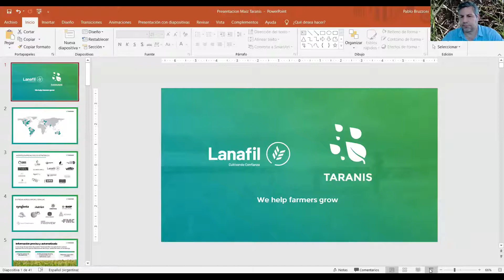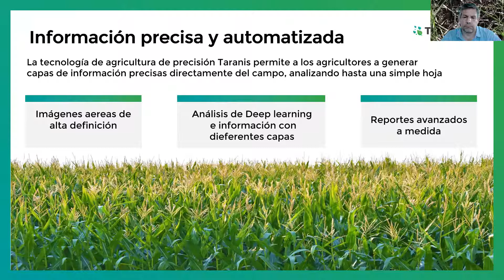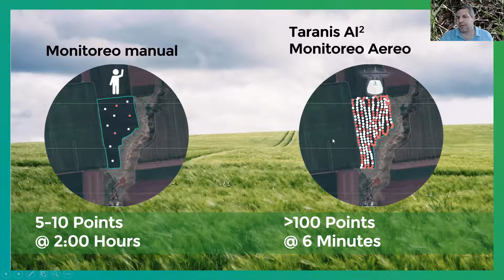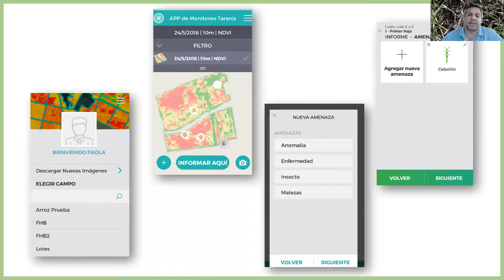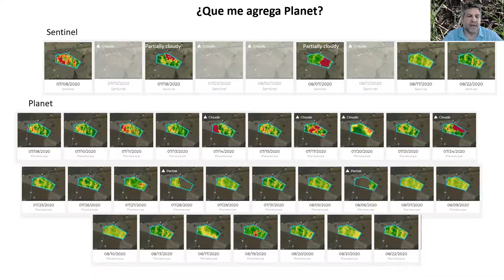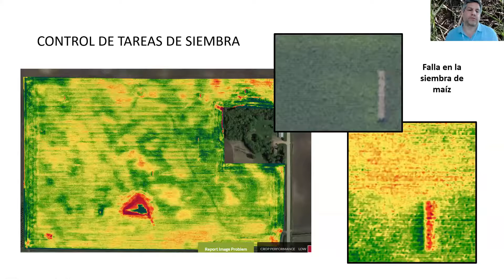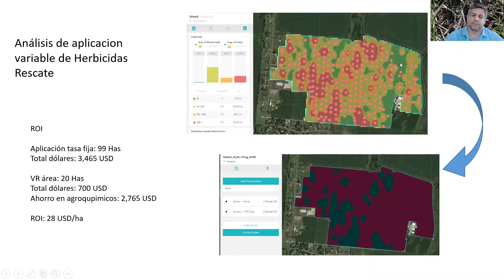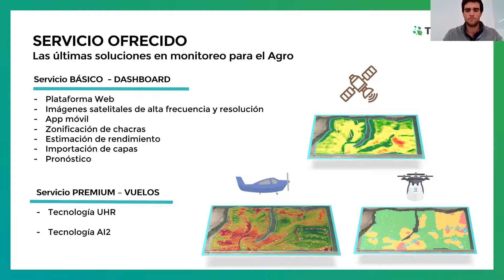Webinar TARANIS - MAÍZ: Monitoree su cultivo con la más alta tecnología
El Ing. Agr. Juan Radiccioni, Responsable Técnico Comercial de TARANIS Uruguay y el Ing. Agr. Pablo Bruzzoni, Gerente de Ventas y Operaciones TARANIS LATAM conversan sobre cómo emplear esta tecnología para alzanzar mejores resultados. Detección de enfermedades, malezas, estimación de rendimiento y riego, además de la presentación de casos de éxito son expuestos en este webinar.

Contacto por consultas:
Ing. Agr. Juan Ignacio Radiccioni - TARANIS Uruguay